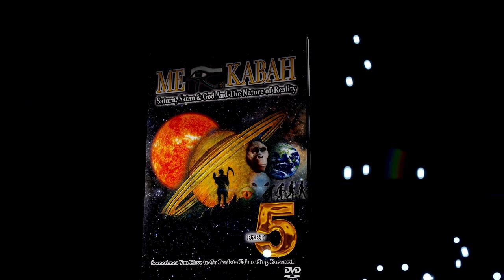Now Available Saturn, Satan & God And The Nature of Reality Part 5